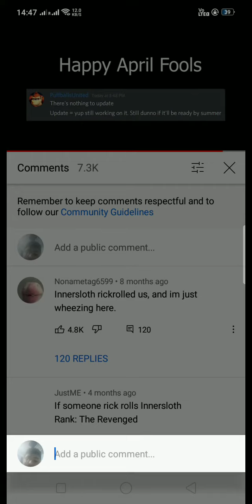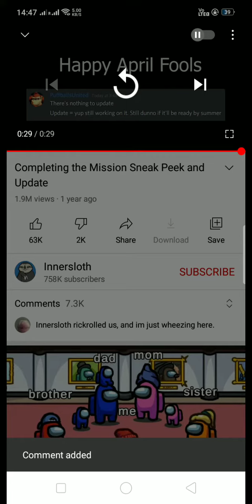Innersloth rick rolled us.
Because it's April fools day